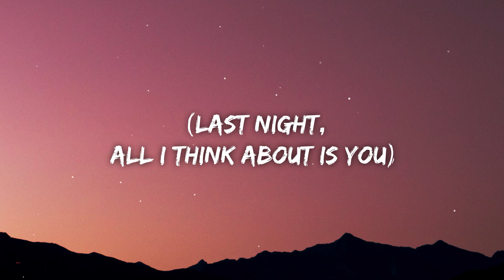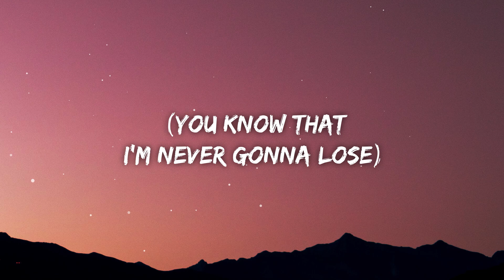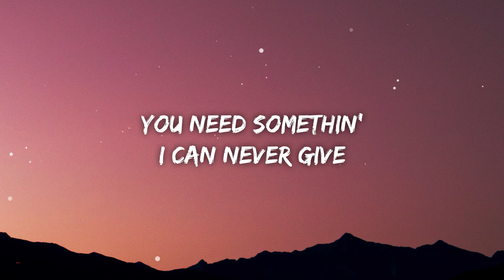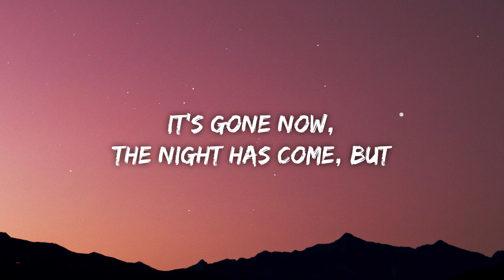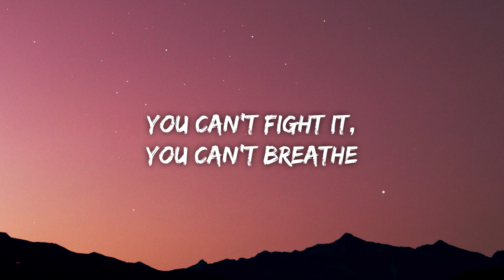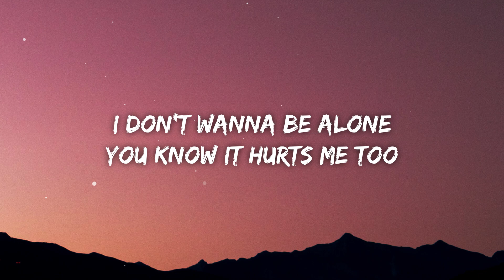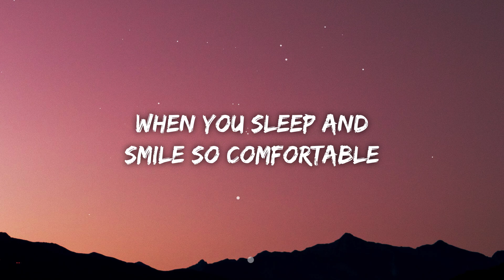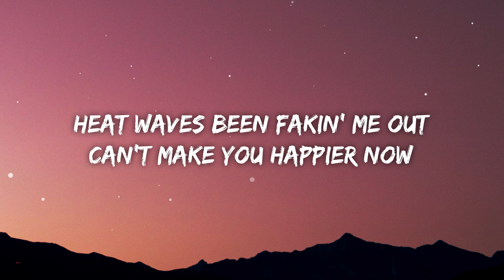Glass Animals - Heat Waves (Lyrics)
Glass Animals Lyrics
Heat Waves